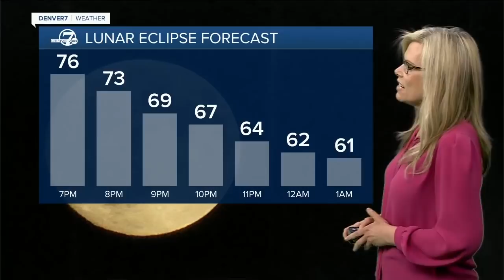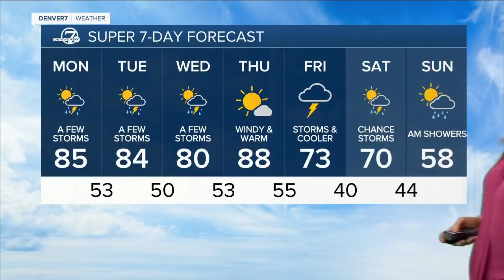Lunar eclipse tonight, warmer this week